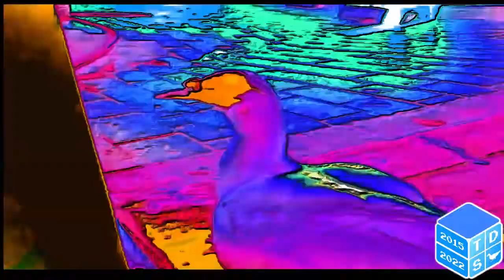YTP The Epicness of Creole Duck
Made in Vegas Pro 19.0